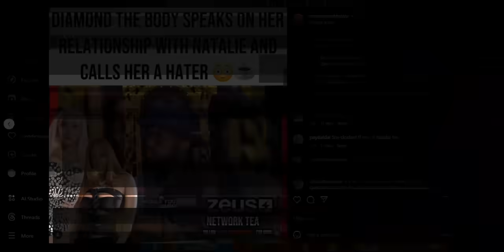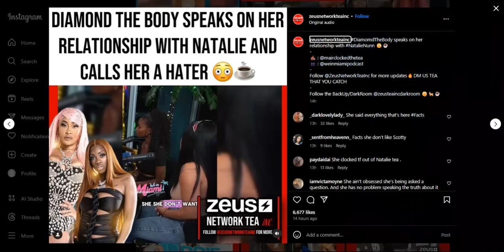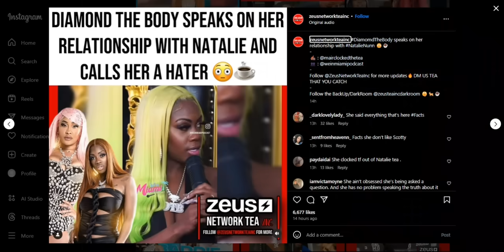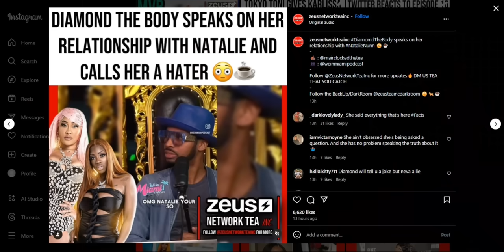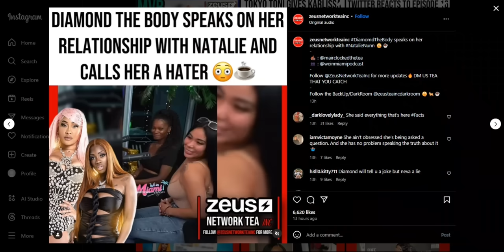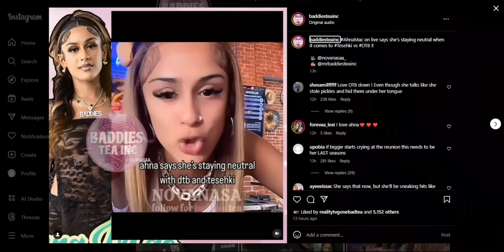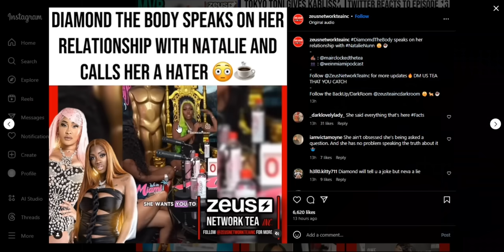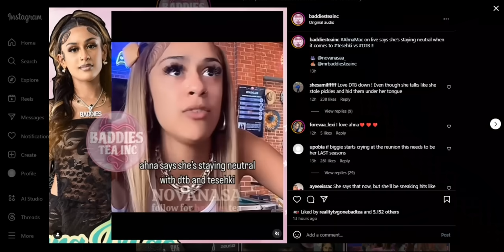Diamond GOES OFF on Tesehki & Natalie‼️Is She SLEEPING w/ Lemmie⁉️Ahna Talks Reunion!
Zeus Network Baddies Caribbean. Diamond The Body addresses Tesehki, Natalie Nunn, and Lemuel Plummer during interview. Ahna Mac speaks on Baddies Caribbean reunion.